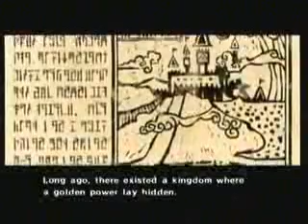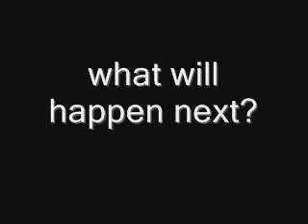Loz Windwaker abridged episode 1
Now it may suck at the beginning but bear with me people, but not bad for my first try of abridging.